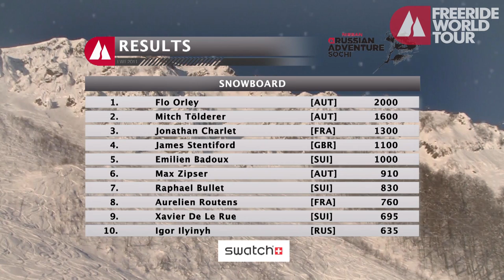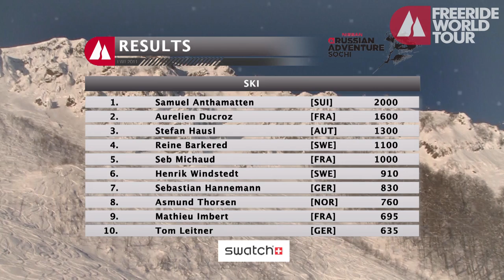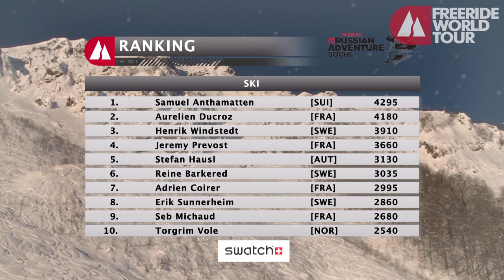FWT 2011 / 26 min highlight show SOCHI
FWT 2011 / 26 Mins HL show. Do not share / copy / distribute.